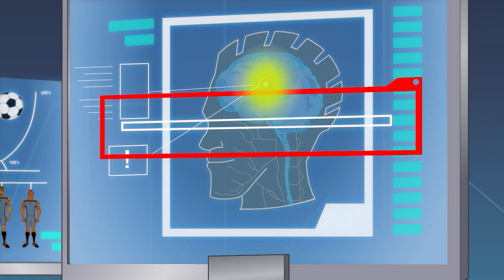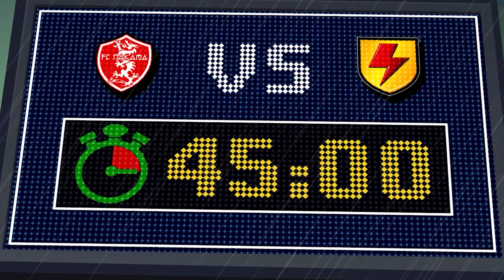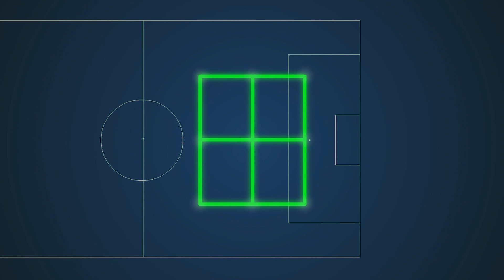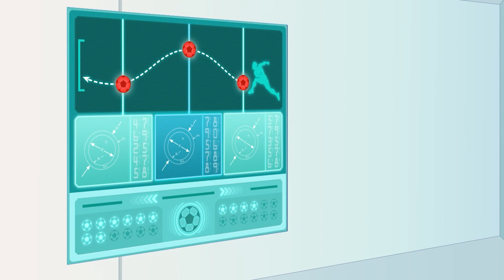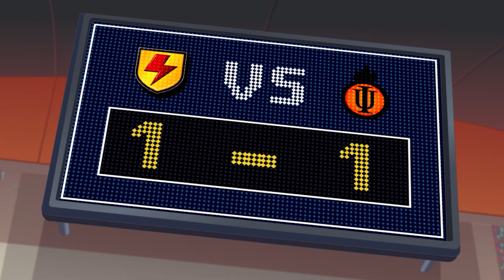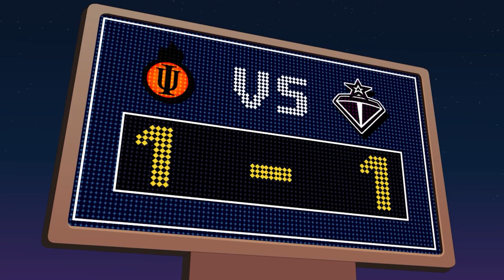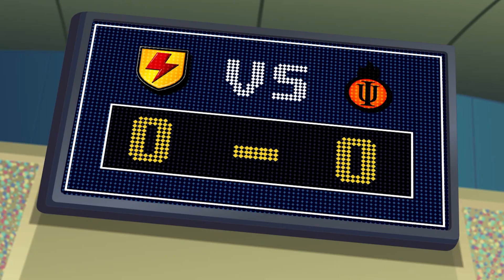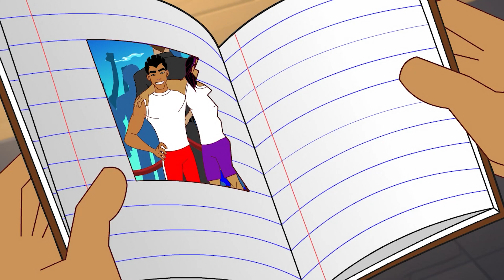Animação Suspensa | 2 HORAS de Supa Strikas em Português | Desenhos Animados de Futebol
Aproveite esta compilação dos melhores episódios completos de Supa Strikas em Português!

Cada semana, este canal apresenta um episódio completo, uma compilação e um destaque emocionante da série Supa Strikas!

Dos Himalaias nevados às antigas ruínas astecas, lindas praias brasileiras até os trechos escuros do Espaço, a busca da Super Liga pelo Supa Strikas leva-os a todos os lugares e a qualquer lugar que você possa imaginar. Mas em seu caminho está uma série de oposição habilidosa, conivente e francamente maluca - de um cientista louco a fuzileiros navais alpinos, Supa Strikas terá que ganhar todas as paradas se quiserem trazer o troféu para casa!

Embalado com aventura, comédia e ação de futebol que pára o coração, Supa Strikas é uma jornada pelo mundo do futebol como nunca viu!

Episódios:

00:00 Animação suspensa
20:52 Fintador no Telhado
41:05 Queijo, Mentiras e Cassete de Video
01:01:21 Shakes num Comboio
01:21:51 O dia to Dooma
01:42:45 Como fazer Progresso na Super Liga